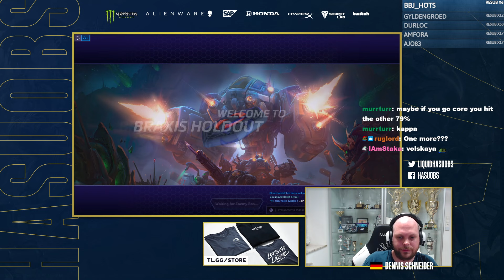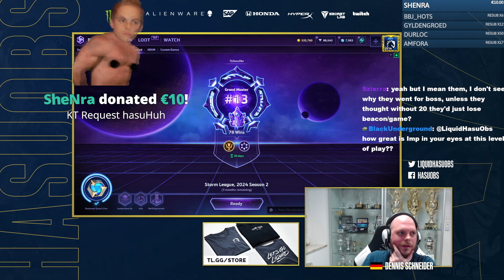IMPERIUS - the Hero with the Biggest Spear in the Nexus | HotS | Stormleague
hasuHey,

its a Imperius game on Braxis! have fun!

00:00:00 Intro
00:01:16 Draft
00:06:05 Game on Braxis Holdout
00:24:38 Scorescreen & Talents